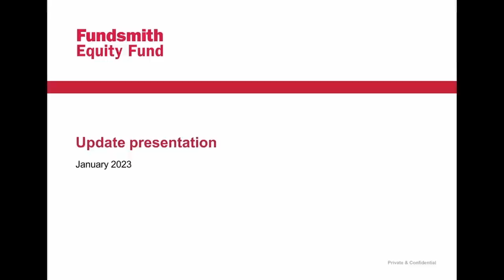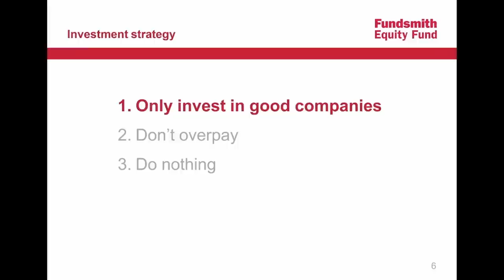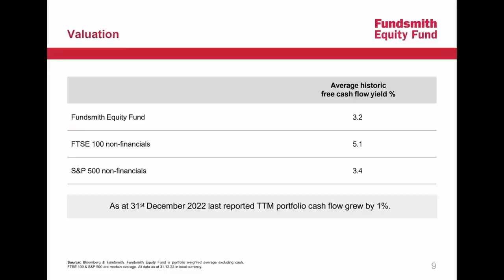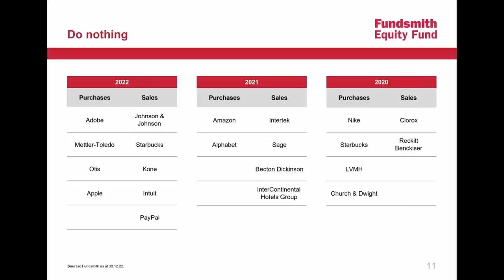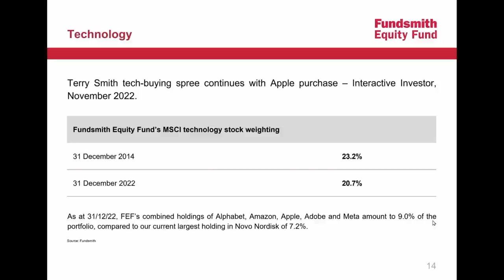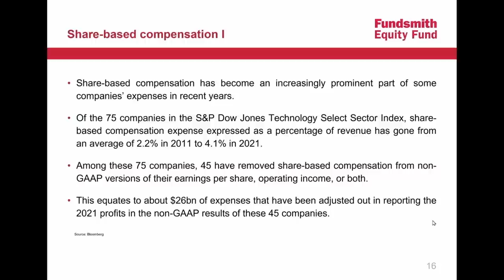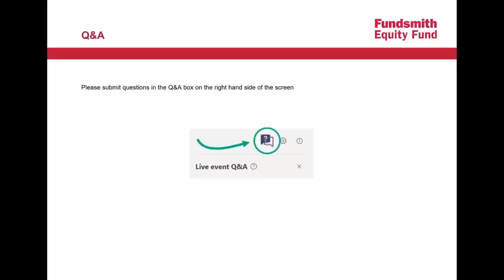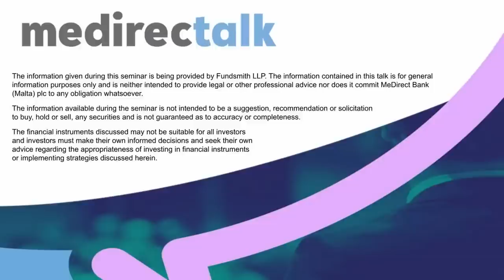medirectalk 25 January 2023: Terry Smith - Fundsmith Equity Fund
During this edition of medirectalk, Terry Smith from Fundsmith Equity Fund gave an update on the performance of the fund, together with his views on the financial world and the current trends.

The information given during this seminar was being provided by Fundsmith Equity Fund and is for general information purposes only and is neither intended to provide legal or other professional advice nor does it commit MeDirect Bank (Malta) plc to any obligation whatsoever. The information available during the seminar is not intended to be a suggestion, recommendation or solicitation to buy, hold or sell, any securities and is not guaranteed as to accuracy or completeness.

The financial instruments discussed may not be suitable for all investors and investors must make their own informed decisions and seek their own advice regarding the appropriateness of investing in financial instruments or implementing strategies discussed herein.

If you invest in this product you may lose some or all of the money you invest. The value of your investment may go down as well as up. A commission or sales fee may be charged at the time of the initial purchase for an investment. Any income you get from this investment may go down as well as up. This product may be affected by changes in currency exchange rate movements thereby affecting your investment return therefrom. The performance figures quoted refer to the past and past performance is not a guarantee of future performance or a reliable guide to future performance. Any decision to invest in a mutual fund should always be based upon the details contained in the Prospectus and Key Information Document (KID), which may be obtained from MeDirect Bank (Malta) plc.

MeDirect Bank (Malta) plc, company registration number C34125, is licensed to undertake the business of banking in terms of the Banking Act (Cap. 371) and investment services under the Investment Services Act (Cap. 370).